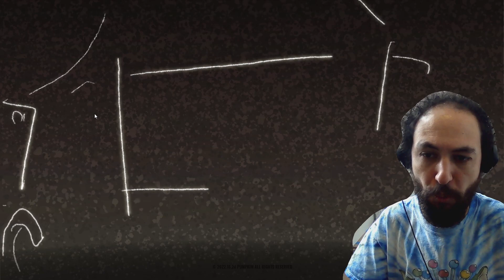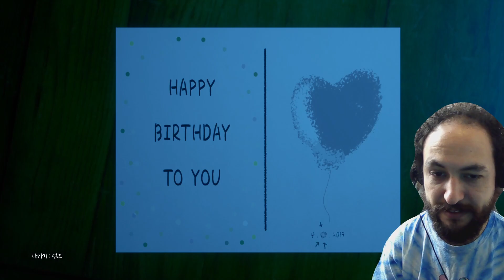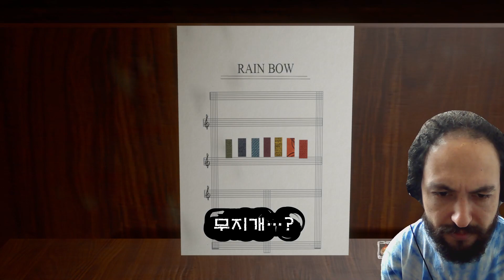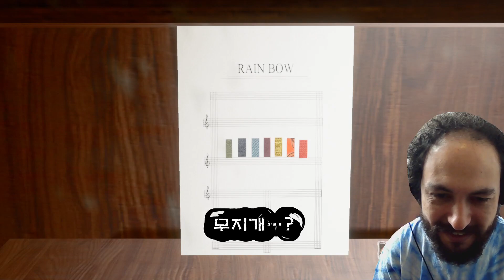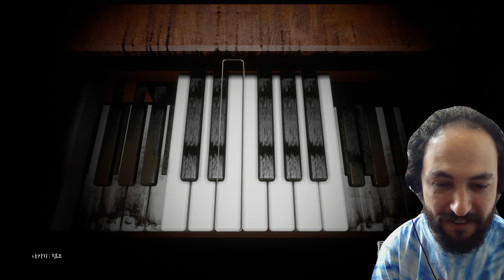[소원] 공포 퍼즐 게임이 귀엽지만 부족하다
이 공포 게임을 처음 해봤는데 개발자라써 이 인디 게임에 대한 첫인상을 알려드리겠습니다. 그래픽이 신기하는데 퍼즐이 조금 재미없는 편입니다.